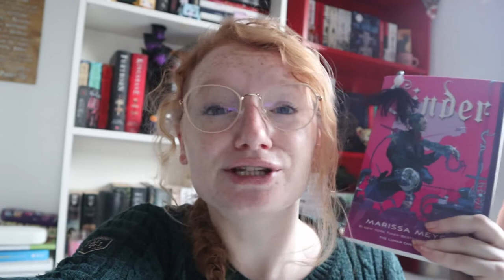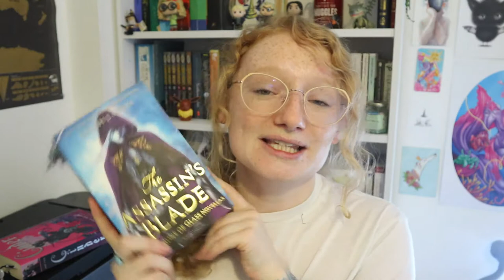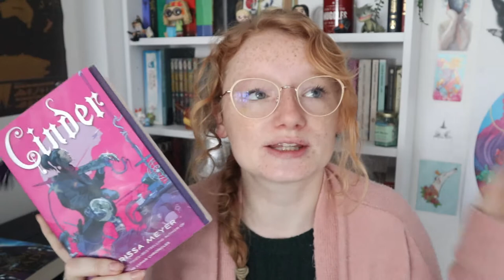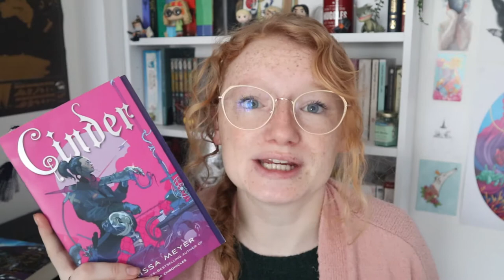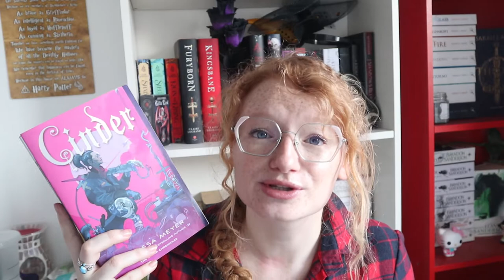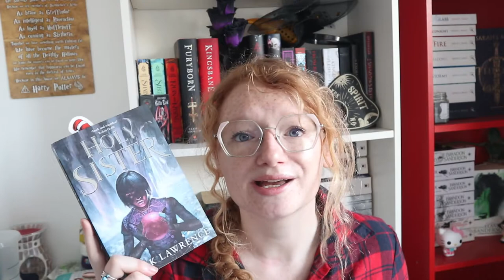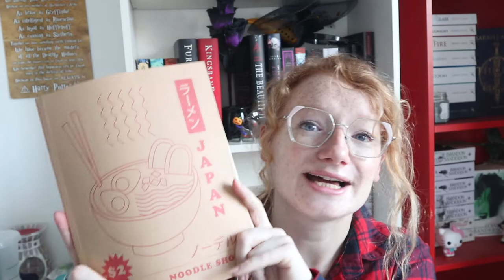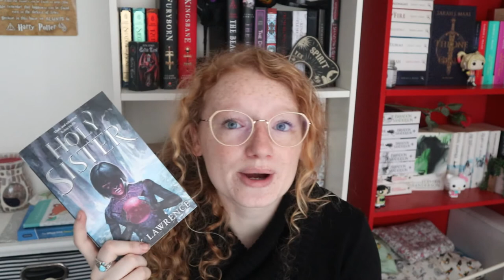A Surprising weekly reading vlog - my first audiobook - readingnymph - booktube vlog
It ended up being a very surprising weekly reading vlog. I tried an audiobook for the first time and finished a book that surprised me!

Books Mentioned:
Cinder by Marissa Meyer
Assassins Blade by Sarah J Maas
Harleen by Stjepan Sejic
Holy Sister by Mark Lawrence

Amazon Wishlist